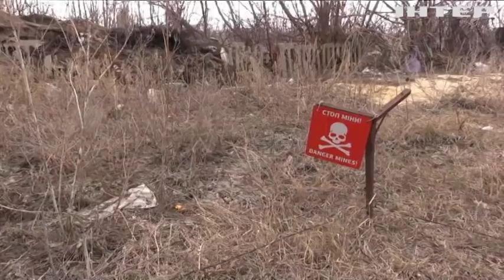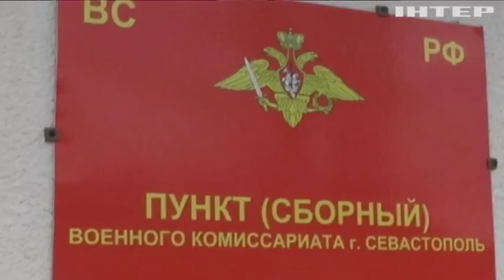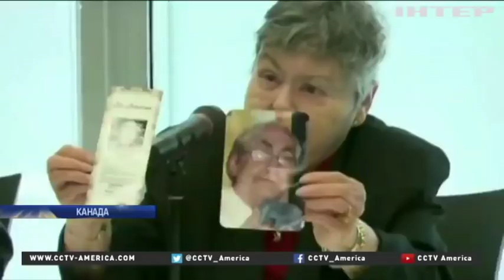Новости 8:00, выпуск за 5 марта 2019 года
Головні події на цю годину:
У Чернігові розпилили газ у школі: постраждали діти;
Мільйони за отруту: у Дніпрі викрили підпільну нарколабораторію;
У Лондоні провели спецоперацію з вилучення холодної зброї;
Зима не відступає: США засипало снігом;
Тютюнові компанії виплатять компенсації постраждалим від куріння;
У Харкові провели змагання з чирлідингу